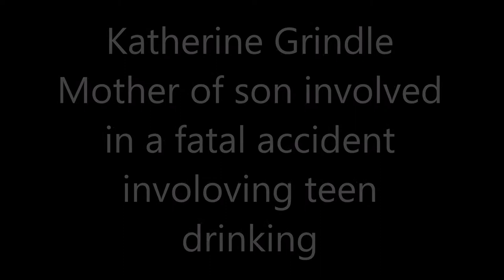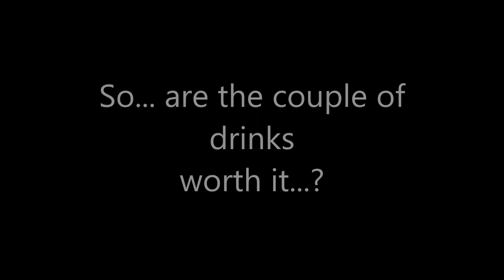Drunk Teens Behind the Wheel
By Ashley Beers and Meg Grindle for AP Language and composition.